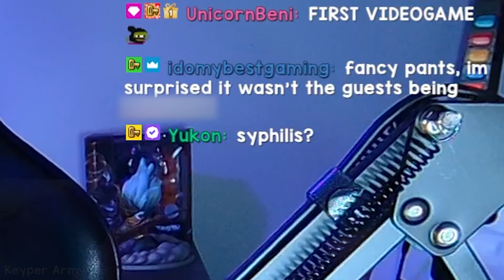EVERYTIME I DROP THE BALL = ELECTRIC SHOCKS! (The Game of Sisyphus)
One must imagine that Sisyphus thought to himself, "How could I punish myself even more as I forever push this boulder up this hill? I know, I'll try answer lie detector test questions that will SHOCK me if I lie!"

Content came from a live stream broadcast
Streaming LIVE every Tuesday, Wednesday, Thursday, & Saturday at 2pm (GMT/BST)

00:00 - Intro
00:40 - Game Begins
02:15 - 1st Set of Lie Detector Questions
03:10 - 2nd Attempt
04:38 - 2nd Set of Lie Detector Questions
05:58 - 3rd Attempt
06:30 - 3rd Set of Lie Detector Questions
07:31 - 4th Attempt
08:25 - 4th Set of Lie Detector Questions
09:26 - 5th Attempt
10:10 - 5th Set of Lie Detector Questions
10:50 - 6th Attempt
11:12 - 6th Set of Lie Detector Questions
11:51 - 7th Attempt
12:32 - 7th Set of Lie Detector Questions
13:23 - 8th Attempt
15:14 - 8th Set of Lie Detector Questions
16:18 - 9th Attempt
18:42 - THE BIG FAIL
19:32 - Final Set of Lie Detector Questions